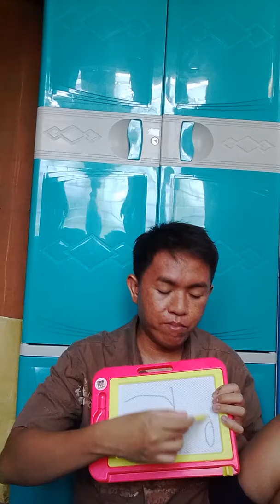Part23(tagalog version)(how to stop & recover from cancer part2)(how to stop diseases)(08/16/19)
Heto po guys ang solution at lunas sa cancer sa natural na paraan guys